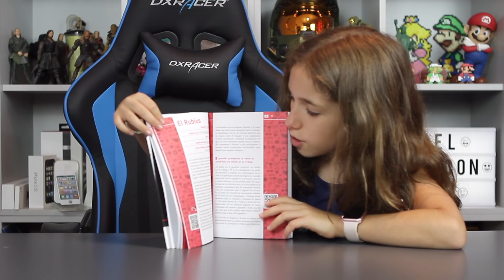ABRIENDO LOS REGALOS DE MI CUMPLEAÑOS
Hoy os voy a enseñar mis regalos de cumpleaños. Me han regalado un montón de cosas que me hacían mucha ilusión y las quiero compartir con vosotros, así que ¡No te pierdas este vídeo!

Musical.ly: @feniani